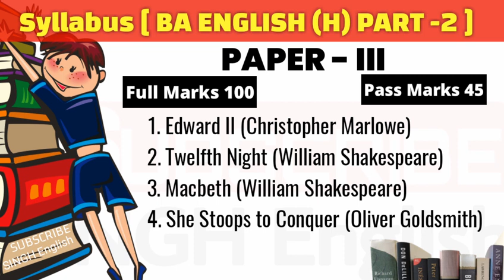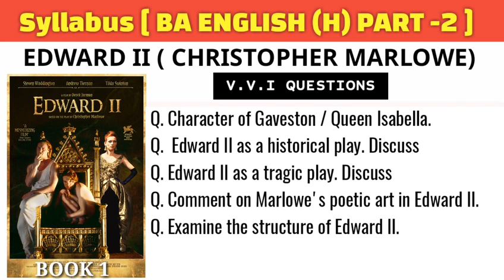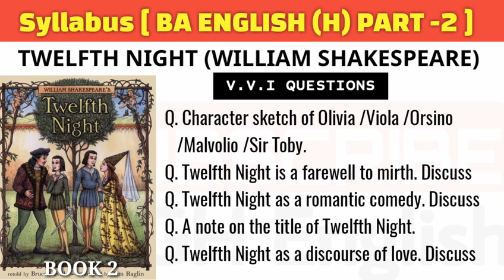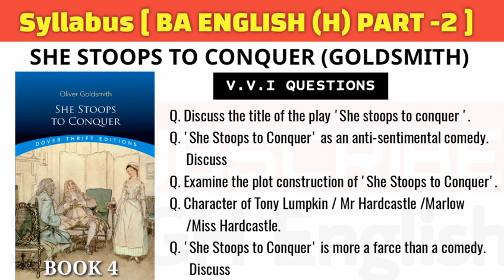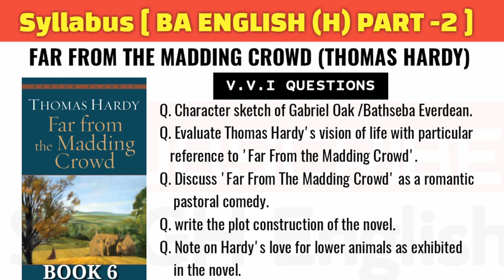BA ENGLISH HONOURS PART 2 - SYLLABUS AND FREQUENTLY ASKED QUESTIONS IN EXAM (LNMU)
ललित नारायण मिथिला यूनिवर्सिटी, दरभंगा .
बी. ए. इंग्लिश आँनर्स डिग्री -2
BY S. N. SINGH

Attention!
The students who are pursuing BA PART 2 WITH ENGLISH (HONOURS) FROM LALIT NARAYAN MITHILA UNIVERSITY, DARBHANGA (LNMU) can watch this video for the knowledge of the syllabus and frequently asked questions in the Exam. It will help you in the preparation of your curriculum.

for more videos keep watching..